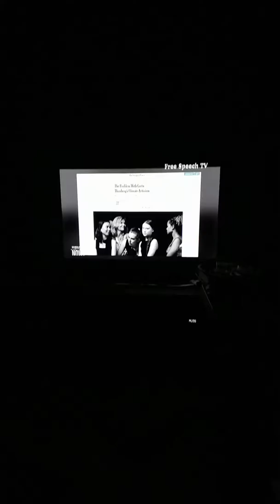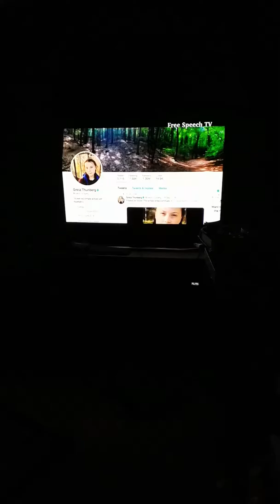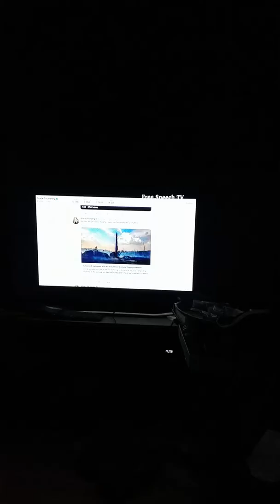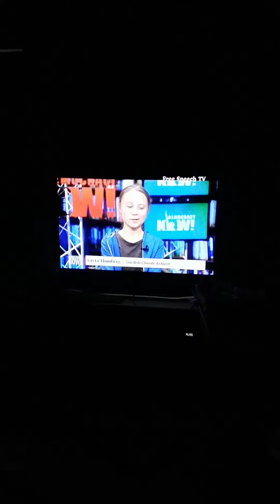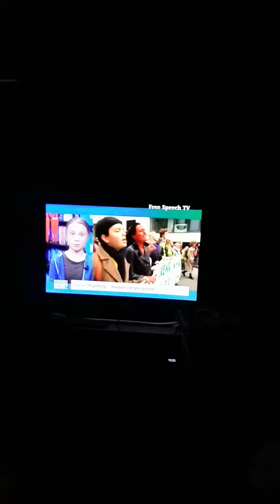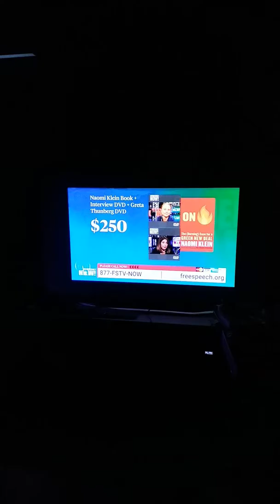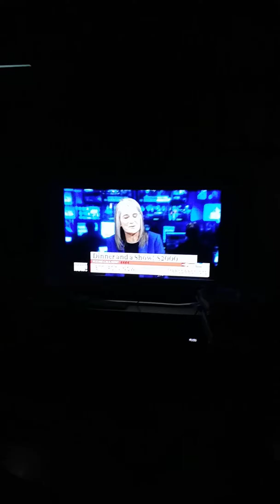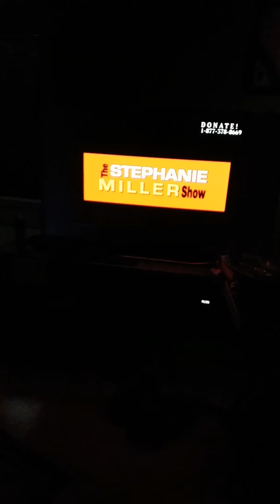Wednesday vblog climate change and 911